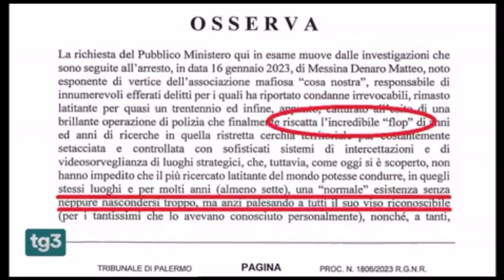Palermo, carabinieri fermano due fiancheggiatori di Matteo Messina Denaro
Fonte: Rai 3 - Tgr3